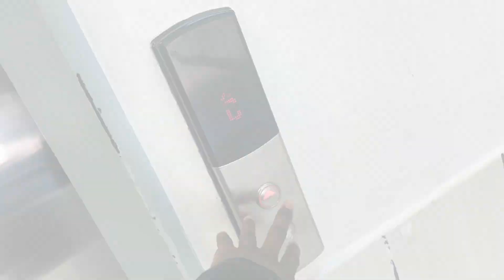PHOTOSHOOT VLOG #5: GRWM For My 24th Birthday Shoot 📷 | Behind the Scenes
With exciting content and consistency this year, Here's a behind-the-scenes look at my 24th birthday photoshoot session as we kick off 2023!

These were captured by "Instill Photography", known biologically as Siphesihle Nsizwa Mhlanga.